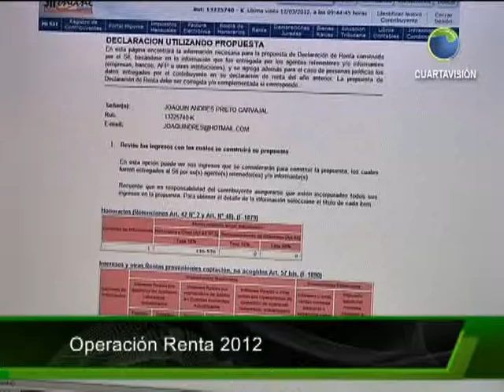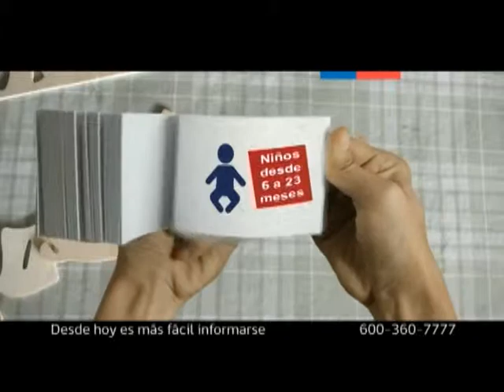30 03 012 captura noticias spot,Minsal,becas,Bco Estado,Conaset